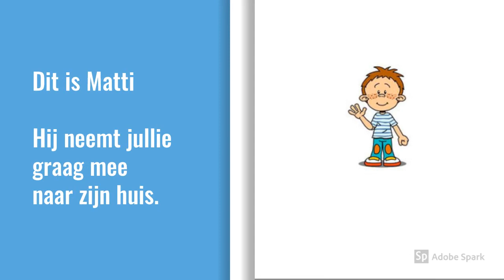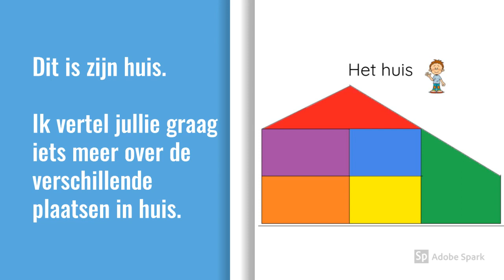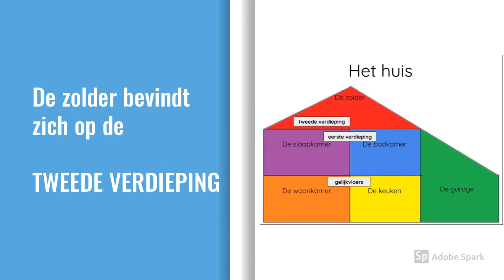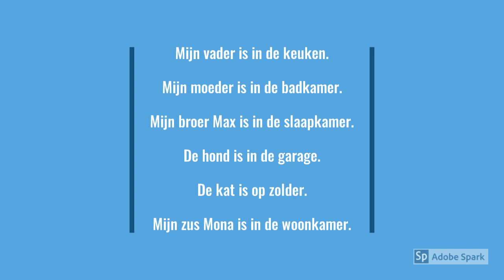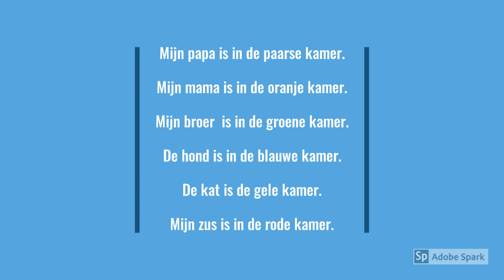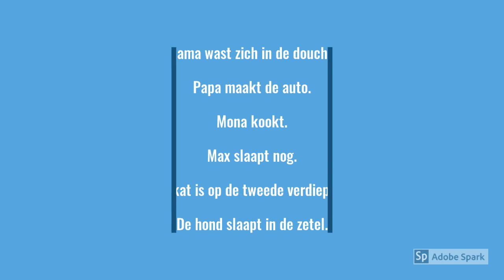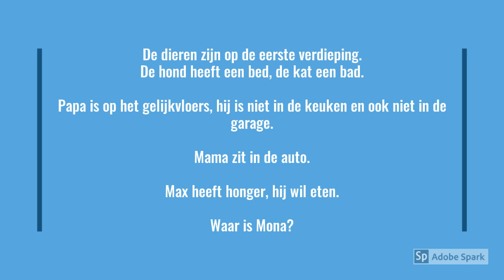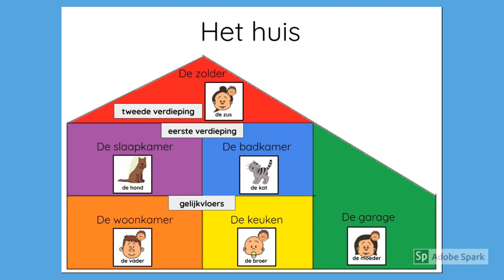H4 Luisteroefening Het huis